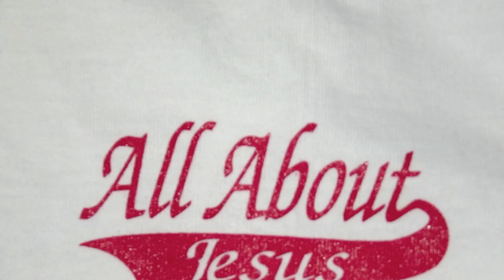Larry Cothran Performs his hit single "WHY". You can't get it on iTunes.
Larry Cothran performs his hit single "WHY" and it only took him 3 minutes to write it.